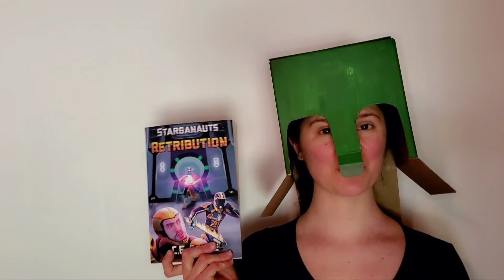Book Review: Stargonauts Books 1 & 2 by C. E. Stone • Review by Christian Author HAPruitt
In Stargonauts, Earth is destroyed by an alien spacecraft. Only eight humans escape. The eight humans crash land on a planet they dub "Sahara" and begin a fight for survival. They struggle to maintain and find basic necessities, but their biggest battle is against an enemy who relentlessly hunts them. Finding amazing orbs helps the eight earthlings, but will they be enough to withstand evil?

Genre: Christian fiction space opera (a sub genre of sci-fi)

Positives

Battle scenes: The eight humans are being hunted by a madman who has an alien army at his disposal, so the book has a good amount of action and battle scenes, which are written well. The action happens at a fast pace, so it is believable as a battle, but it sufficiently describes what is happening so the reader can imagine it all.

Cool technology: The spacecrafts, weapons, and other technologies were cool. The Stargonauts' suits were especially interesting.

Message of hope and letting go of the past: The book contains multiple Christian messages, but the messages of hope during hopeless times and letting go of the past to embrace the future were the two messages that came across as the most realistic and relatable.

Negatives

The characters felt pretty realistic except when they would talk about God. They would use phrases or wording that isn't really used outside of a church building, and that felt scripted rather than natural.

Each character had three or four titles, and that was often confusing. I know authors want to use variety of words, but when the reader is juggling 8×4 characters names, that equals 32 titles to remember, and I couldn't remember them all.

 Overall: Exciting action and important messages for moving forward

Retribution (Stargonauts book 2)

The story of the eight Stargonauts continues. In this book they are on Vexador, a planet occupied by humans, and because of events that happened in the first book, Vexador and Trylithia go to war.

Positives

I liked this book better than the first book. My main hang up (many names) was resolved in this book. Like many second books, this one is less about discovering the characters and more about seeing them in action.

The characters felt more realistic; they each had flaws they had to work through and they failed, struggled, and learned in relatable ways.

 Sometimes the dialogue seemed a little too perfect, as if someone had taken time to think of what would be best to say.

The book had tons of exciting action and suspense.

The resolutions to the problems were unexpected